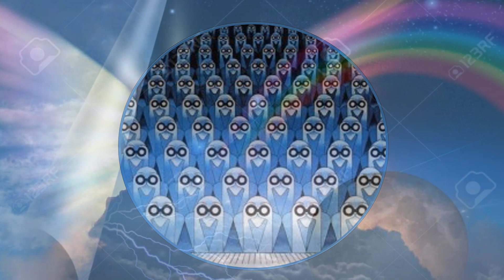jean michel jarre - équinoxe 5